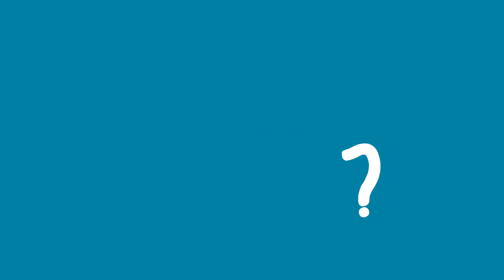How does Speakout help learners with the challenge of using authentic material?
Authentic content throws up challenges, and according to author Steve Oakes there are many ways to help learners benefit from these challenges.